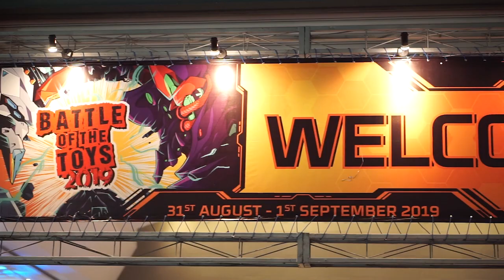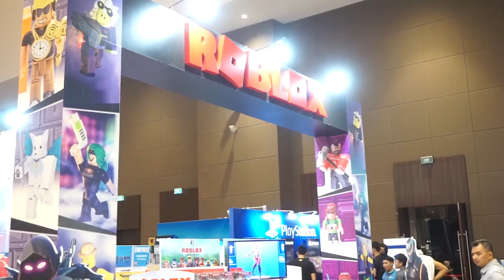WRAP UP DAY 2 : BATTLE OF THE TOYS 2019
Same Show, Same Channel!!

Sayonara!! :D